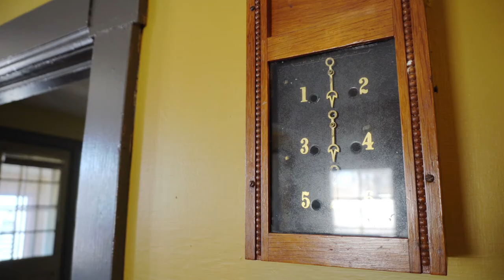Katelyn Rodas | 46 Reed Avenue, St. Andrews "Harmony House"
MLS

Details:

$349,000 - Known as the “Harmony House”. This is a Maxwell Home built in 1913 located in the oldest Resort Town in Canada- Saint Andrews by-the-Sea. Zoned as Commercial/Residential, this grand building hosts three apartments, and a commercial space with a potential rental income of $3500 per month. The commercial space offers a foyer, two public washrooms, and two separate spaces that can be opened up to one large room with the convenience of the original sliding French doors. Original hardwood floors and mouldings give the space a unique charm you are sure to fall in love with. All three apartments have separate entrances, and private paved parking in the back of the home, with a new roof installed in 2017. The sprawling front lawn, and wrap around verandah are perfect for any summer event, activity or gathering you hope to host.